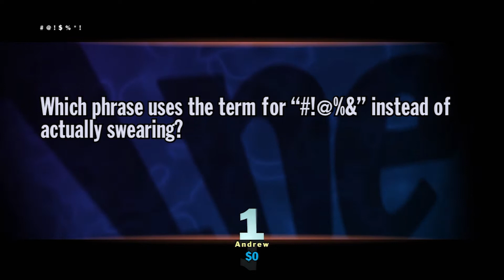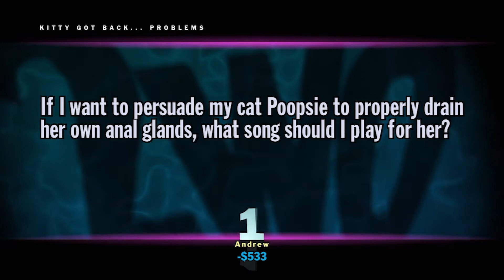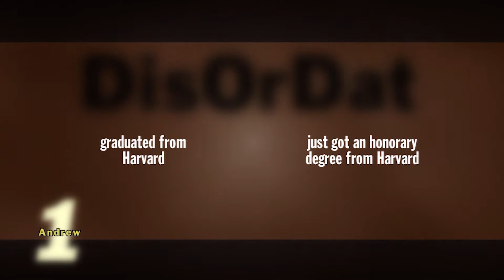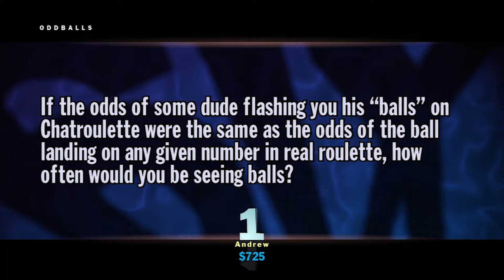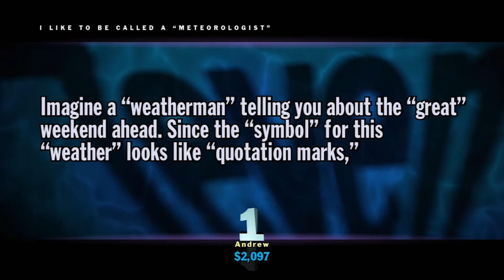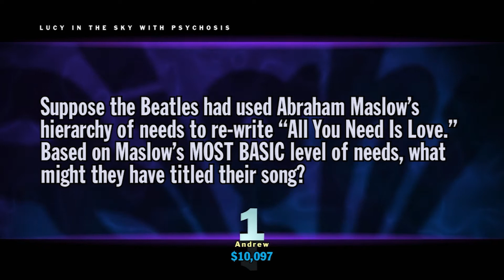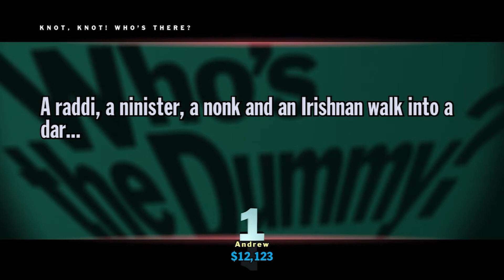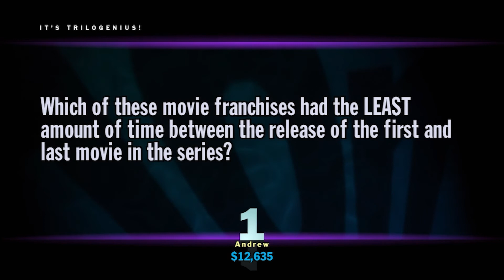You Don't Know Jack - Episode 4.2: In-Vigor-Ade Flavored Shower Heads